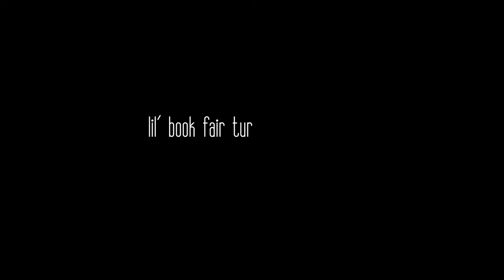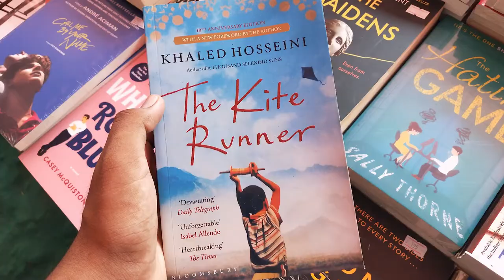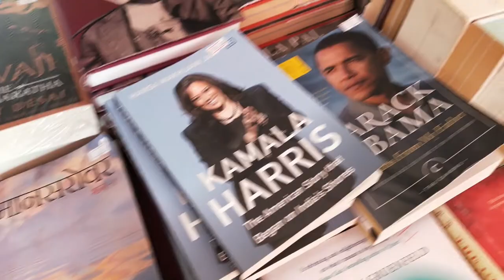MASSIVE BOOK FAIR TOUR | GUJARAT BOOK FAIR 2022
aye hello
BOOK FAIR TOUR
BOOK STORE
GUJARAT BOOK FAIR

smash lik subscrib
aye byee